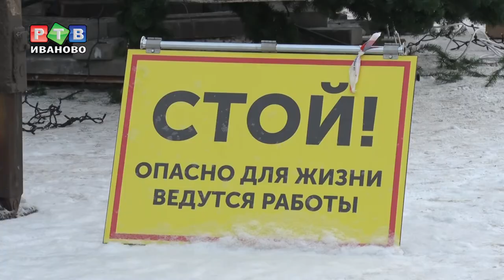На площади Ленина устанавливают искусственную ель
Авангардную елку, вызвавшую много негативных откликов у жителей, с площади Ленина убрали. Городские власти решили подыскать для нее другое место. Скорее всего, установят её в сквере у «Современника». Еще в качестве варианта рассматривают территорию у памятника Гарелину. Точное место определят после того, как конструкцию доработают, чтобы она и без подсветки выглядела красиво. Стоит отметить, что место на площади Ленина пустовало недолго. Уже утром, 21 ноября, здесь начался монтаж искусственной зеленой красавицы, которая приехала к нам из Москвы. Такая же ель, как отметили в городской администрации, украшает Манежную площадь в столице.